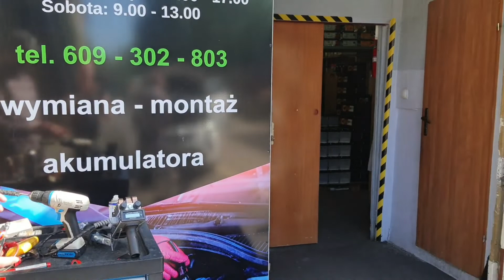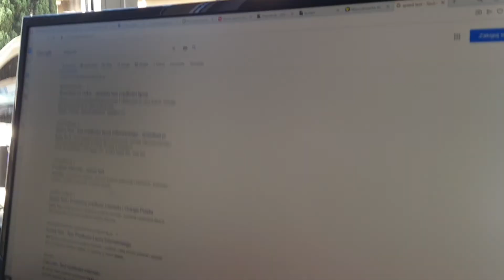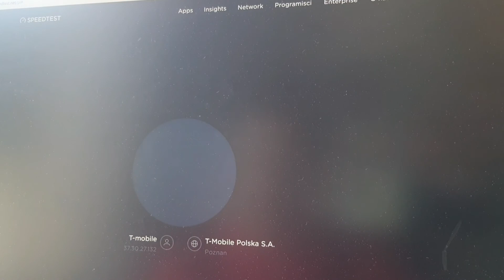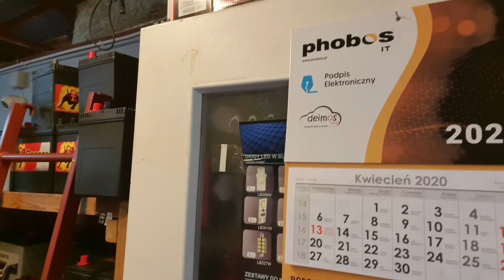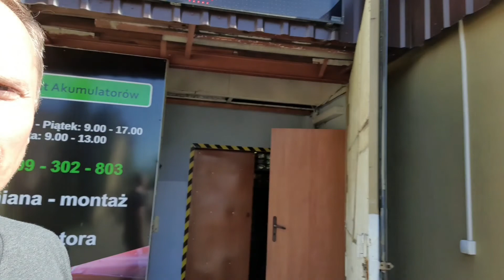Roboty od GROMA'a i gość z Koreii.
Witaj w daily vlogu Szczecińskiej firmy Świat Akumulatorów.
Zajmujemy się akumulatorami kwasowo-ołowiowymi przeznaczonymi do rozruchu jak również tymi przeznaczonymi do zasilania.